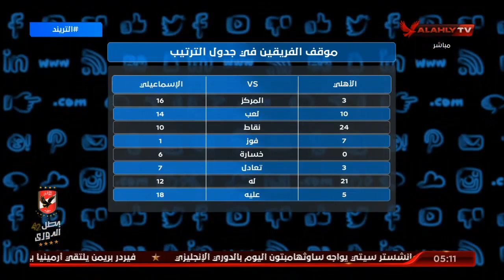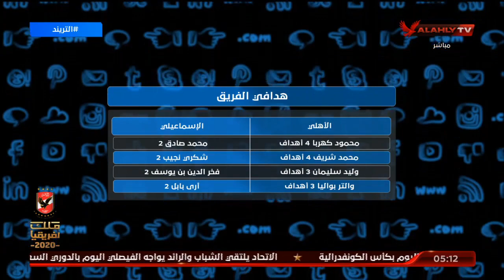بالأرقام..محمد سعيد يستعرض تاريخ مواجهات الأهلي والإسماعيلي في جميع البطولات | التريند